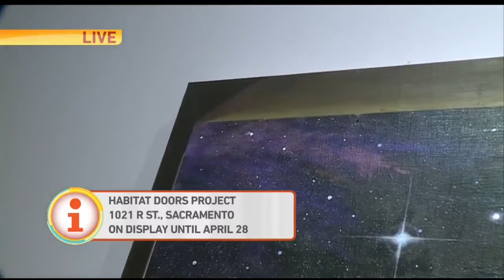Habitat Doors Project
Local artists team up with the Habitat for Humanity to transform dull doors into show-stopping works of art.